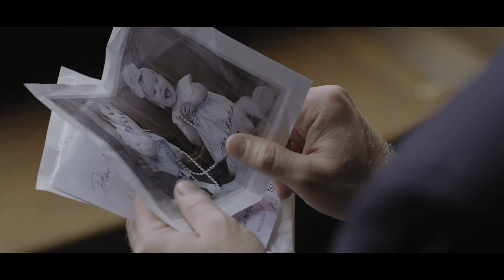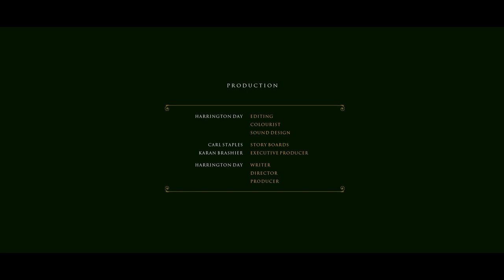'LEAVING SMITH'S POND' short film - Award winning 2020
'Leaving Smith's Pond' film (proof of concept)

'A surprise visit from a cousin changes her life
forever, unveiling a dark past with disturbing truths'.

Principle Photography: Steven Wyatt
Camera Assistant: Philip Chukwu
First Assistant Director: James Baldwin
Sound Recordist: Paul Harrison & Ethan Skowronek
Music film score: Garry Judd
Songs: Emily Lockett
Writer & director: Harrington Day

CAST:
Nicholas Pople:
Eleanor Thompson
￼Dan Wrigley
Shaun French
William Bradley
Brindley Jackson